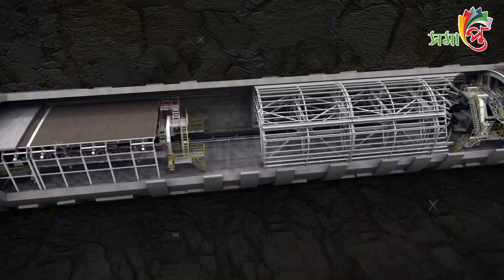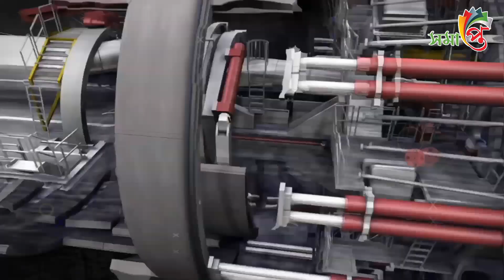অবশেষে পানির নিচে রাস্তা তৈরি করলো চিন!😱😱 Underwater Highway